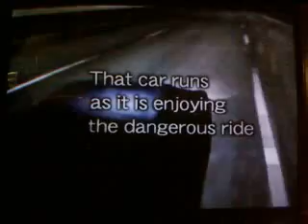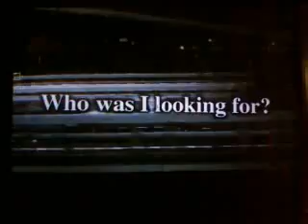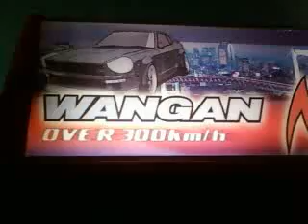Wangan Midnight Arcade Attract Mode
Lovely cell phone vid of the uncommon Wangan Midnight attract sequence.

This is a US cab, so, unfortunately, there is no sign of the Blackbird due to licensing issues with Porsche. The intro to the game is quite moody and very fitting for a game based on late night highway racing.

The quality of this vid betrays the clarity of both the music and the picture. Both are stunning. The score crescendos to a powerful climax that leaves passerbys eager to play, anxious to find the answer to the eternal question - "Was it tuned in Hell?"